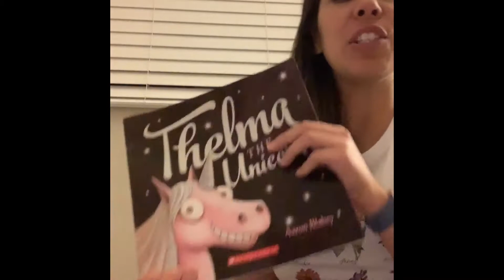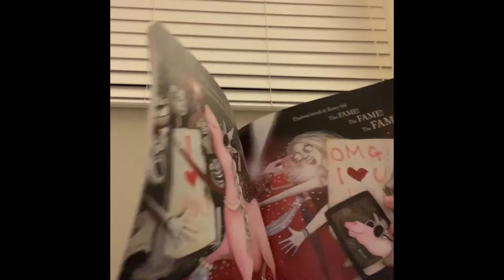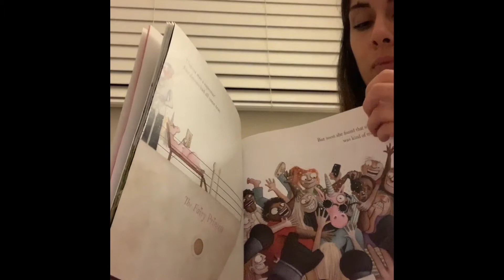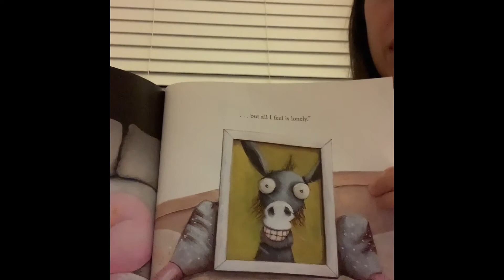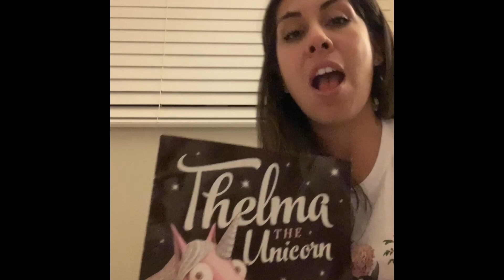1080p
Read aloud:Thelma the Unicorn